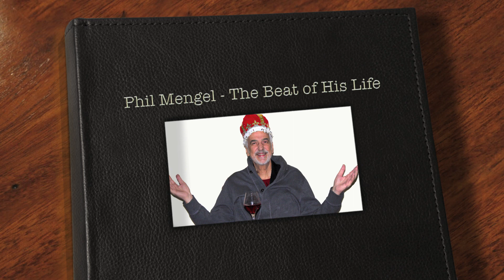Phil Mengel - The Beat of His Life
A tribute to a wonderful man...